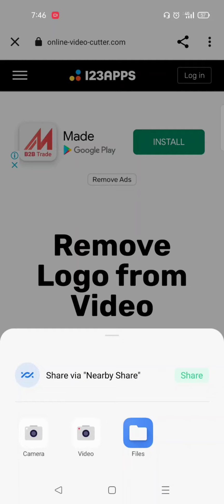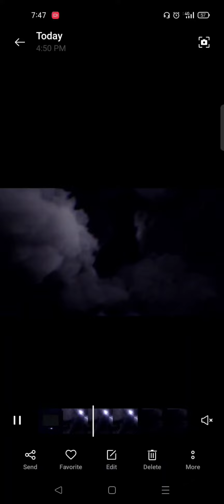من الموبيل فقط امسح اي علامه مائيه أو لوجو من علي الفيديو مجانا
انضم لقناة التليجرام لو عندك اي استفسار

ازاي تشيل اي علامه مائيه أو لوجو من علي الفيديو بطريقه مجانيه

الموقع

القناه هنا بنتكلم علي كل حاجه تخص التسويق الالكتروني علي منصات التواصل الاعلاني و كيفية اعداد الحملات الاعلانيه ( باللغه العربيه ) و بطريقه مبسطه علشان توصل للمعلنين اللي لسه مخدوش خبره كبيره

تسويق واتساب مجاني ازاي تسحب داتا واتساب و ازاي تبعت رسائل واتساب